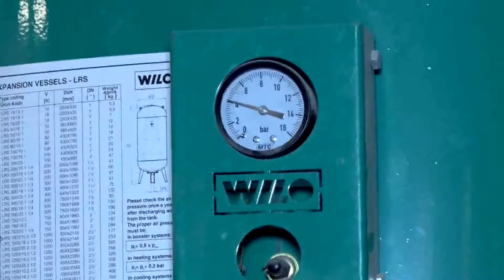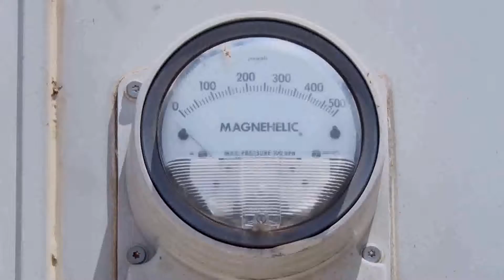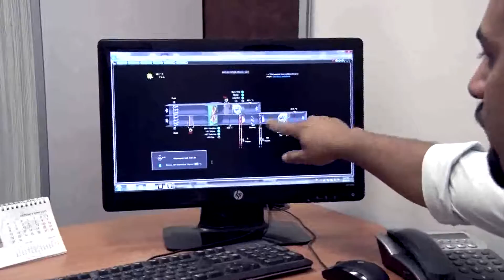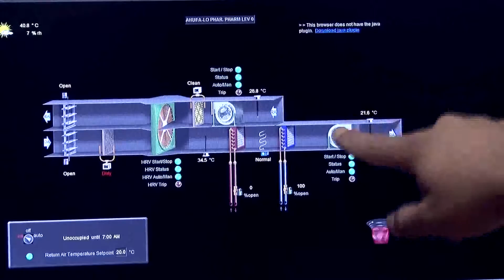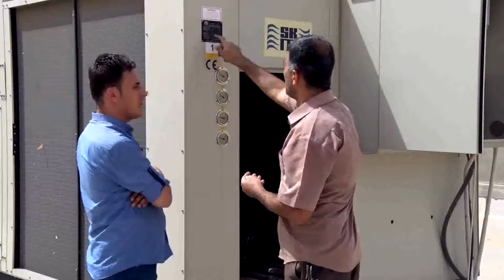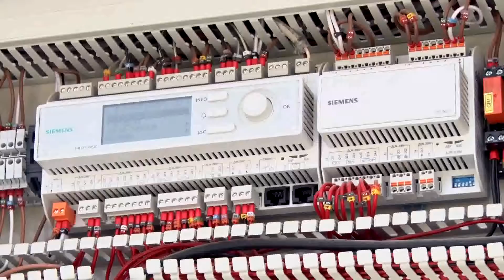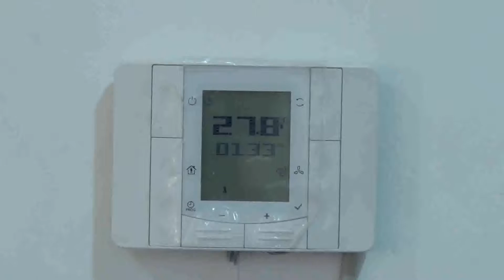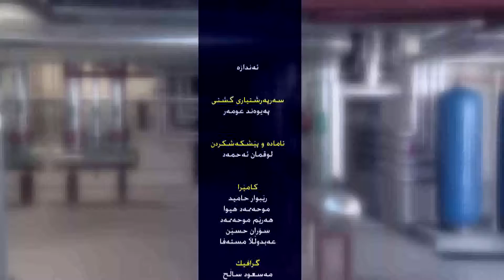به‌رنامه‌ی‌ ئه‌ندازه‌ - ئامێری‌ فێنك كه‌ره‌وه‌ چیله‌ر یونیت